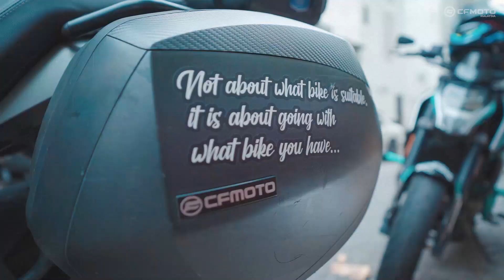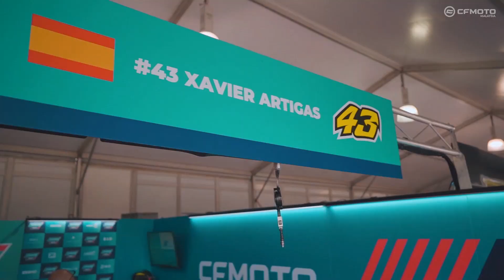Ride to Malaysia MotoGP 2022🏁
A wonderful day, full of emotion, joy, adrenaline, and a lot of desire to have fun and ride together.
We would like to thank all the rider and everyone involved in this event!

Experience More Together !